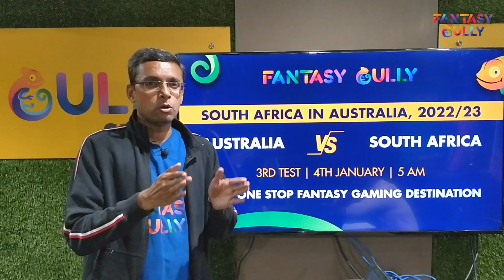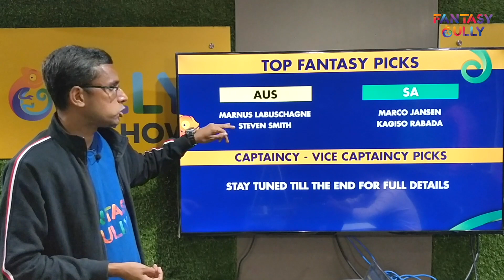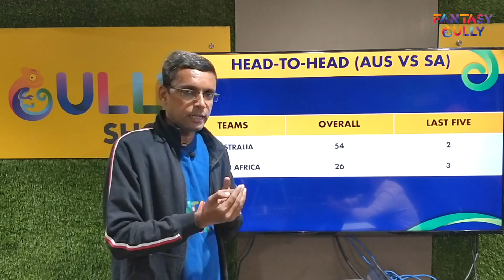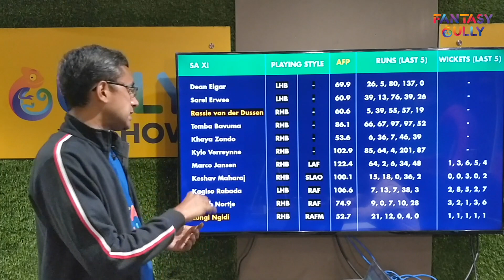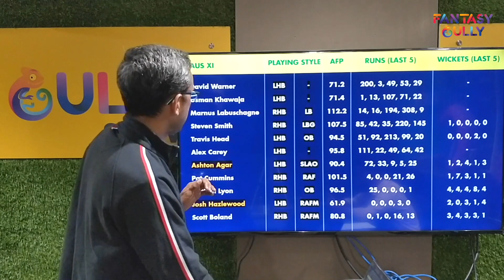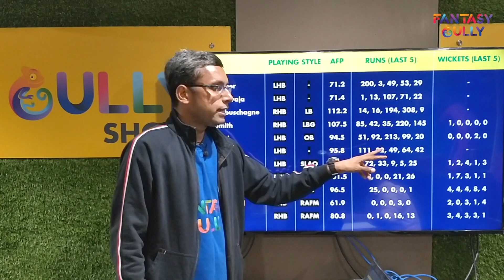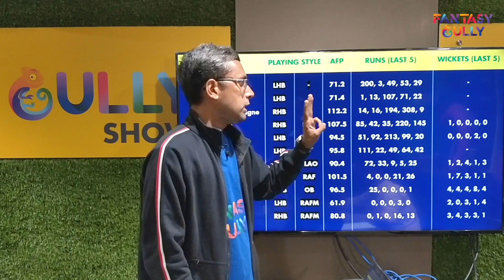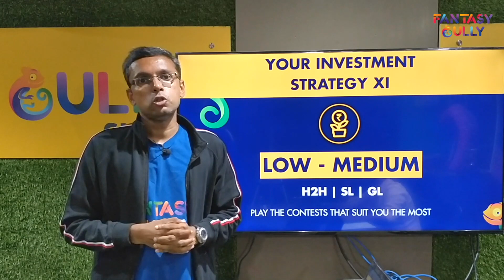AUS vs SA Dream11 Prediction 3rd Test, Jan 4 | Australia vs South Africa 2022/23 | Fantasy Gully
The 3rd Test between Australia and South Africa will be played in Sydney Cricket Ground. Get AUS vs SA Dream11 Prediction 3rd Test Match and Fantasy Cricket Prediction only on the Fantasy Gully YouTube channel. We provide you with the best AUS vs SA Dream11 prediction teams for Grand Leagues, Big Leagues, Small Leagues and Head to Head Contests. You can use the Fantasy Gully app to make Dream11, My11Circle, My Team 11, HalaPlay, Gamezy and many more Teams. 🔥

AUS vs SA (Australia vs South Africa), Match Information
Match: AUS vs RSA, 3rd Test, South Africa tour of Australia, 2022-23
Date: Wednesday, January 04, 2023 - Sunday, January 08, 2023
Time: 5:00 AM (Jan 04)
Venue: Sydney Cricket Ground, Sydney

00:00 - Video Build-up
02:23 - What you will know in this video
03:19 - Top Picks for AUS vs SA
04:38 - Sydney Cricket Ground Pitch Report
06:07 - Team H2H for AUS vs SA
07:52 - AUS Probable XI and Stats
09:11 - SA Probable XI and Stats
10:19 - Player H2H for AUS vs SA
12:10 - FG’s Fantasy XI (SL/H2H)
16:30 - Optional Picks for (SL/H2H)
17:36 - FG’s Fantasy XI (GL)
19:58 - Option Picks for (GL)
20:40 - Investment Strategy